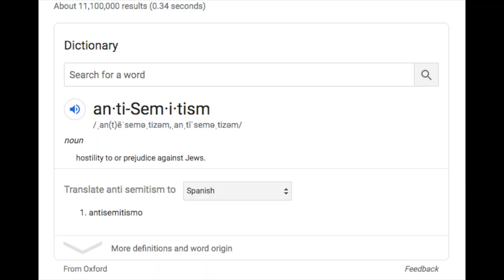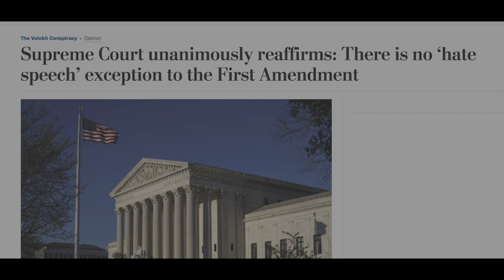Texas Bans The Word Chinese Virus During Global Pandemic